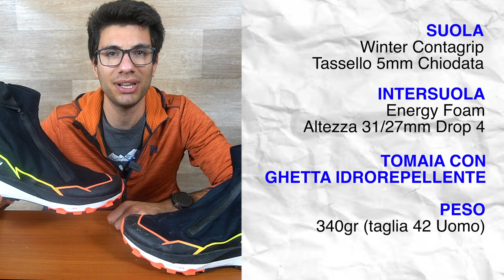La SUOLA CHIODATA mi Mancava! - Recensione Salomon Winter Cross Spike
Oggi parliamo delle Salomon Winter Cross Spike, ovvero la scarpa da Trail Running di Salomon per correre sulla neve.
Caratterizzata da una suola contagiri chiodata, una ghetta idrorepellente ed un intersuola in Energy foam, queste scarpe da trai running sono ideali per chi corre abitualmente su neve e ghiaccio.
Buona visione!